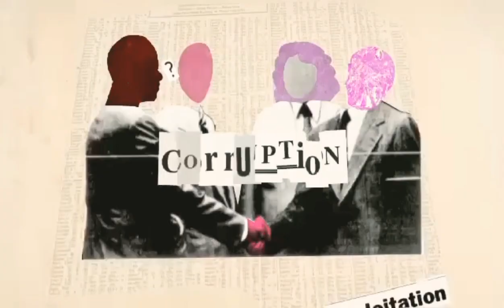GROUP #3: Open Data & Fight Against Corruption in Indonesia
CASE STUDY/TOPIC: Open Data & Fight Against Corruption in Indonesia

Transparency International: "CORRUPTION is the abuse of entrusted power for private gain."

We can simply state that corruption has the potential to destroy a nation and endanger the lives of its citizens. Additionally, it contributes to poverty and poor development.

We must speak up and fight corruption rather than merely keeping quiet about the issues we encounter. Let us participate and demand for Data transparency to address and FIGHT CORRUPTION!

When will we take action? When will we begin to speak up? When will we put an end to it infiltrating our nation's!

SPEAK NOW! ACT NOW!
TOGETHER WE FIGHT CORRUPTION!

P.S.
Educational Purpose!